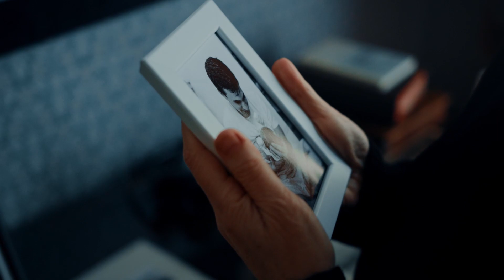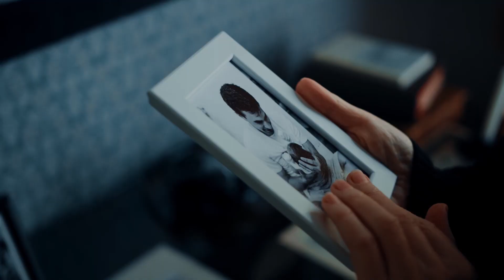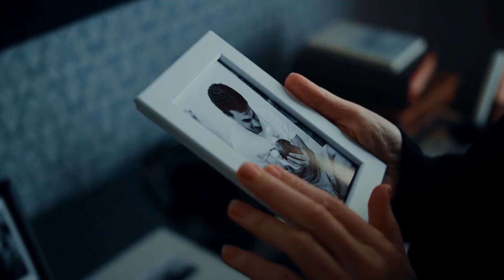Briddhasram by Vincent II Nachiketa Chakraborty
Briddhasram cover by Vincent (Rocky) II Nachiketa Chakraborty